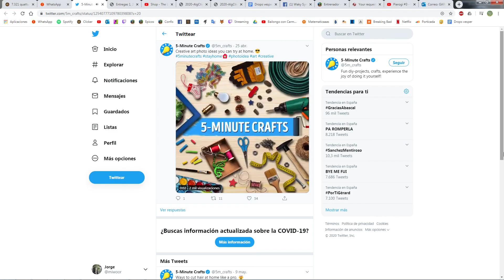Creative Art Photo ideas